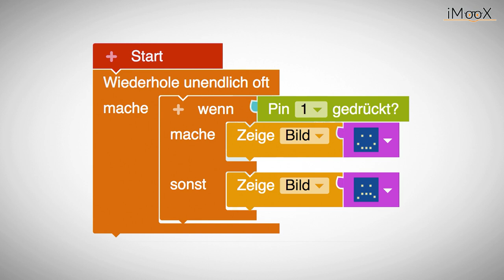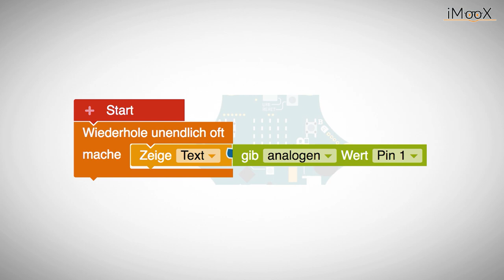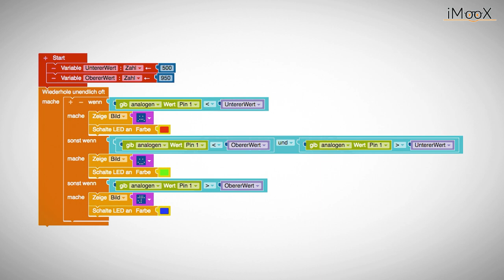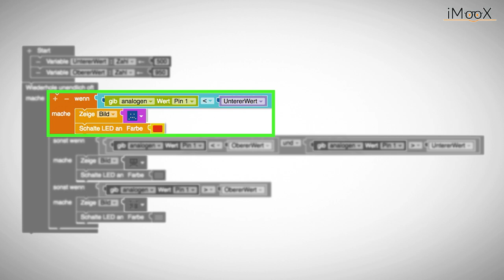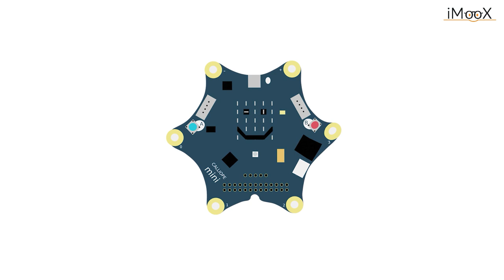[Calliope] Werkstattbeispiel "Die Smarte Pflanzenbewässerung"